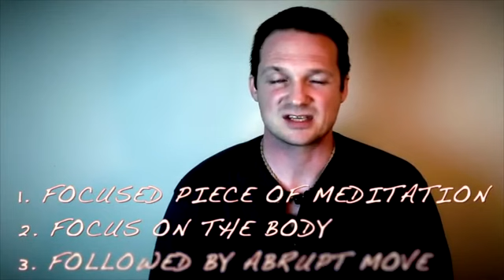Unlock Lucidity (S2E5) Sleep Paralysis with Ryan Hurd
Learn how to Lucid Dream and Unlock your Lucidity Today!

Presented by Ryan Hurd...